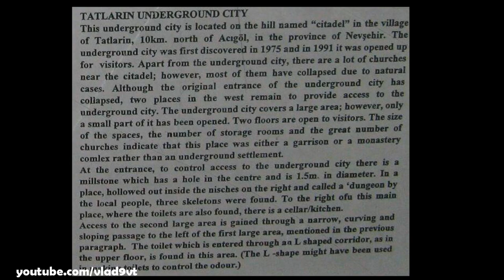Ancient enormous Tatlarin cave settlement in Anatolia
Ancient enormous Tatlarin cavein Anatolia. Cappadocia.